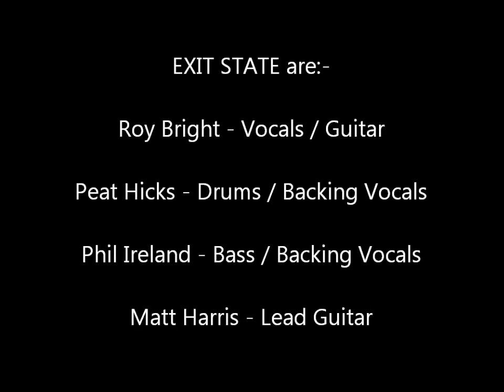Exit State Live at Oswestry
Full live gig at the Ironworks, Oswestry, (August 2012).